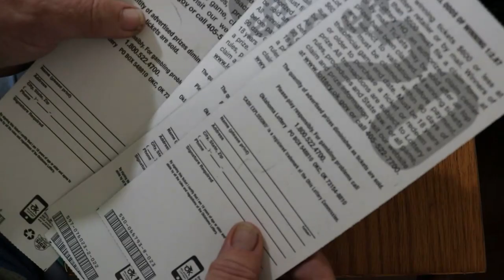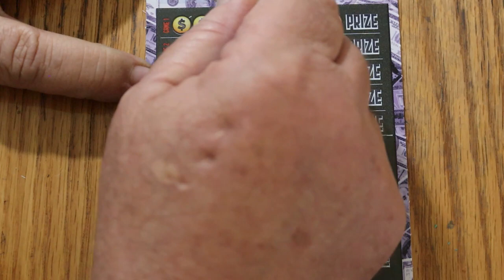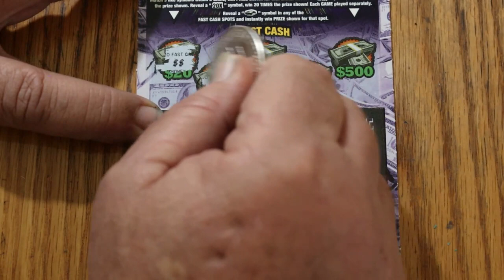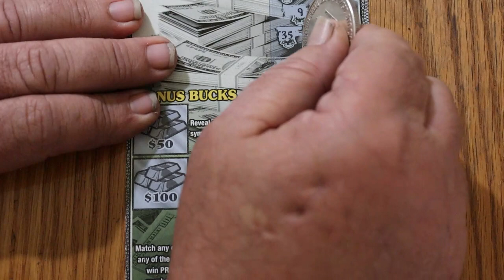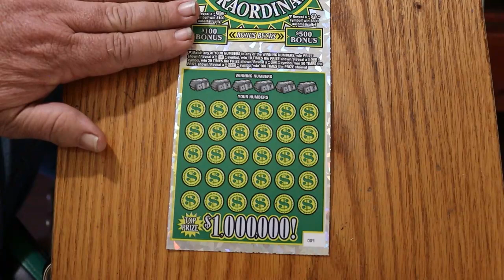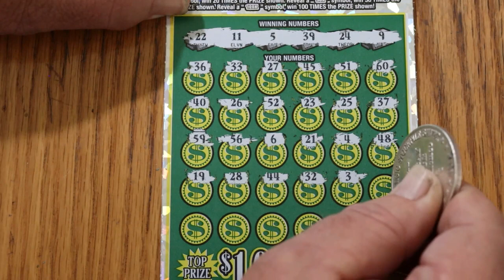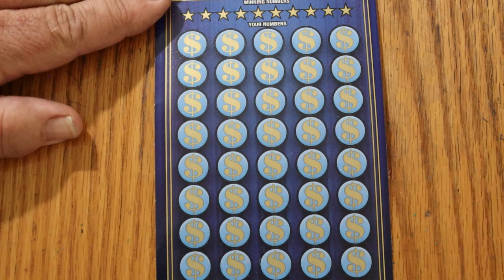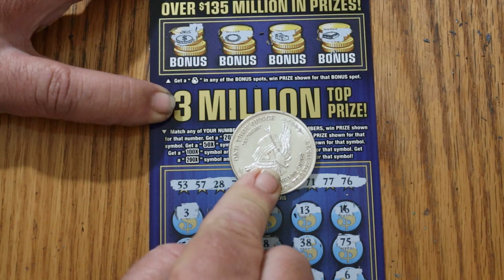Oklahoma 💥BIG BOYS💥 Mix Session! 😎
Mix of $50 $30 and $20 scratchers.